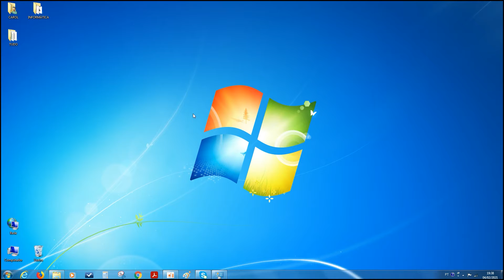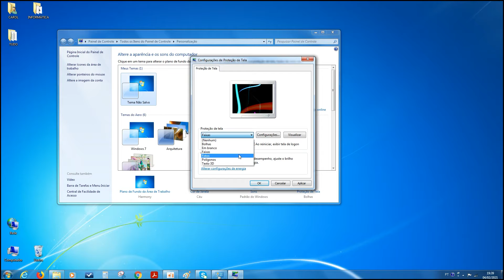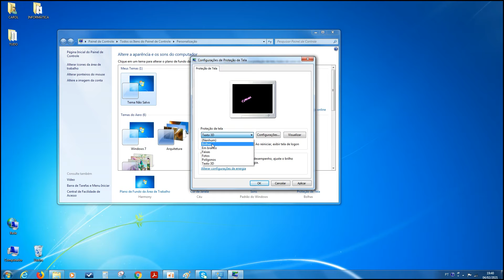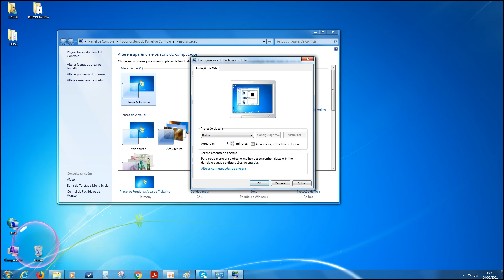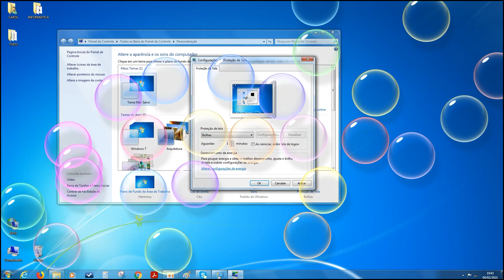Aula 26 - "Proteção de tela com efeitos" - Informática com a profª. Carol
Programação especial de videoaulas da União Brasil!